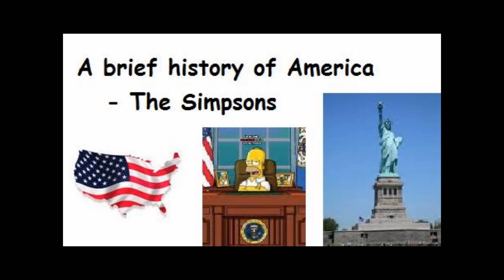A short history of America - The Simpsons.wmv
A brief history of the land of the free...